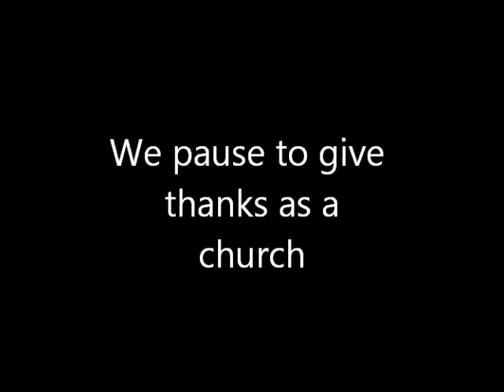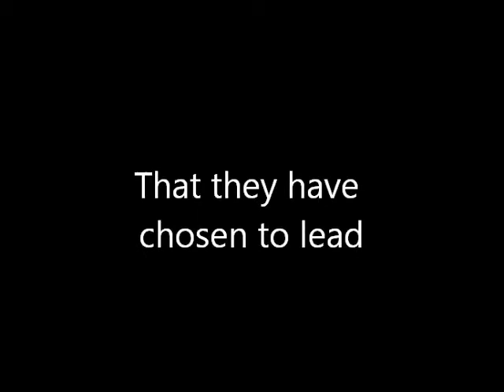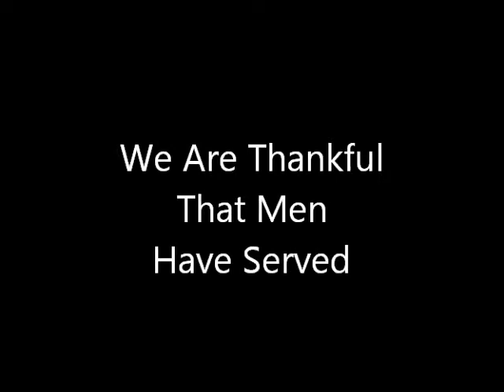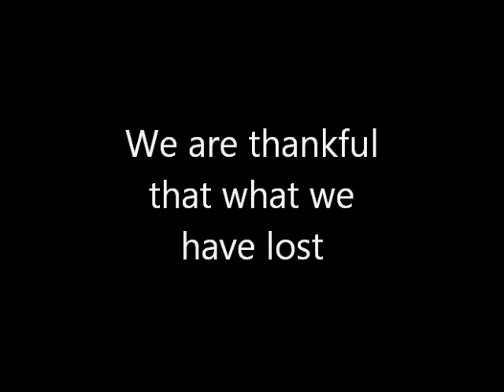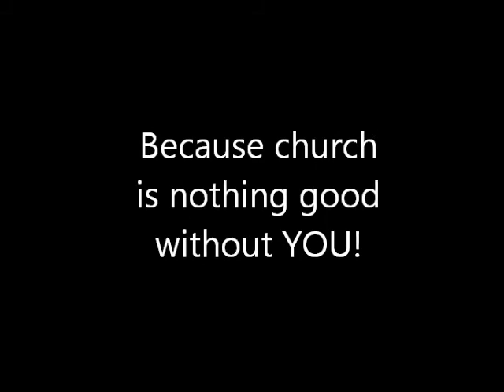Mt Carmel Thankful 2011.wmv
A video created for the Sunday service after Thanksgiving 2011.